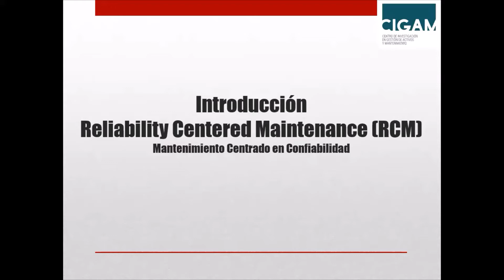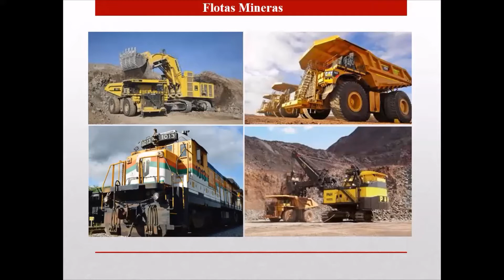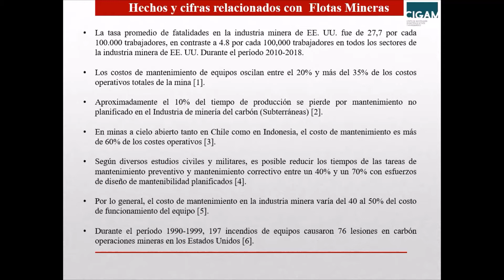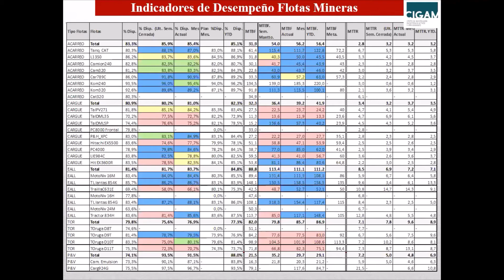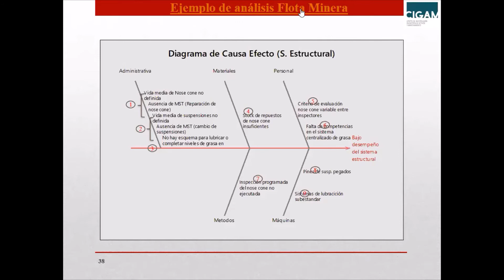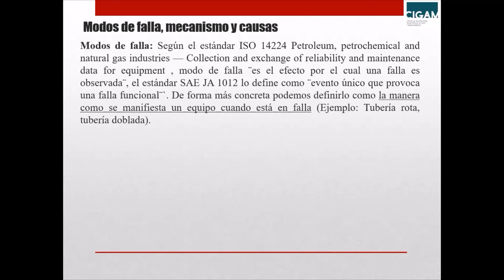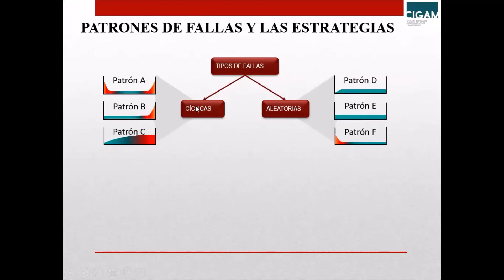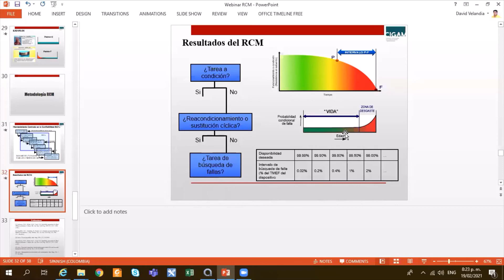¿Cómo Analizar los modos de fallas en una flota usando RCM? Parte 1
🥇🏆💪 Les compartimos el primera taller de Mantenimiento Centrado en Confiabilidad brindado el día 19 de Febrero, en el cual les mostramos la parte básica de un RCM para Analizar los modos de falla 😄. Recuerda que esto y mas lo podrás aprender en el curso de "Mantenimiento Centrado en Confiabilidad aplicado en una flota de equipos mineros"

📌DALE CLICK A ESTE LINK PARA OBTENER LAS DIAPOSITIVAS

❗SUPERA TUS LÍMITES APRENDE COMO❗
❗APRENDE HACIENDO❗